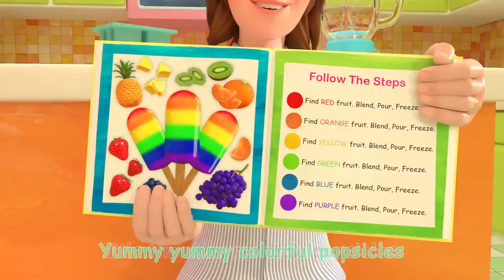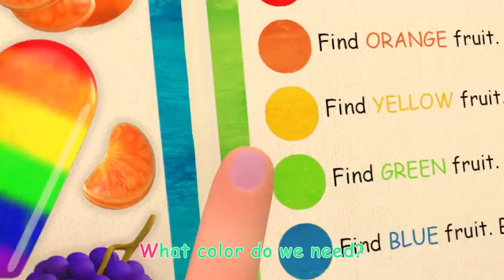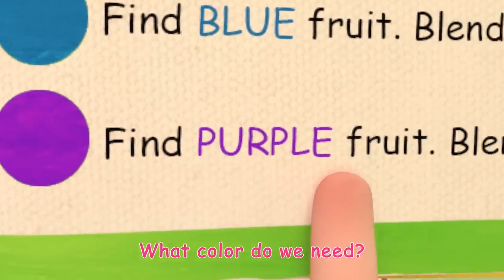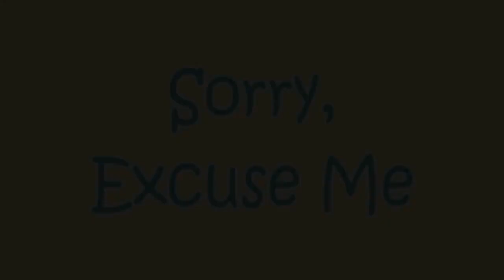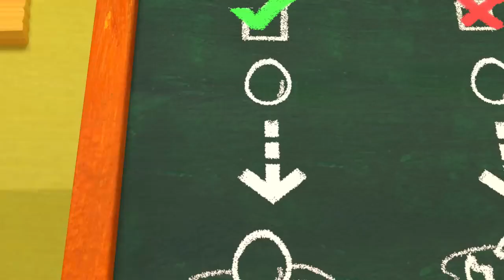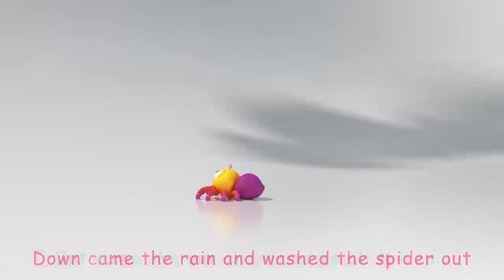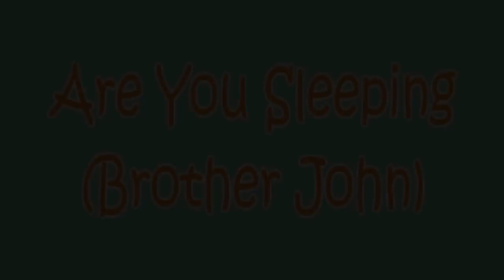The Colors Song (with Popsicles) + More Nursery Rhymes & Kids Songs - CoComelon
nursery rhymes
sing-along
children songs
kids animation
kids entertainment
kids videos
sing-along songs
baby songs
kids education
kid songs

Watch your favorite song by clicking a title below:
0:08 The Color Song
4:40 The Sharing Song
8:11 Sorry, Excuse Me
12:05 Humpty Dumpty
14:32 Wheels on the Bus
18:04 Itsy Bitsy Spider
20:15 Baby Shark 2
22:25 Baa Baa Black Sheep
24:54 Three Little Pigs
28:03 The Hiccup Song
30:15 The Duck Hide and Seek Song
33:02 Are You Sleeping

preschool, JJ, kids entertainment, toddler, cocomelon, sing-along songs, abckidtv, kids education, nursery rhymes, sing-along, kids videos, kid songs, children songs, kindergarten, kids animation, baby songs